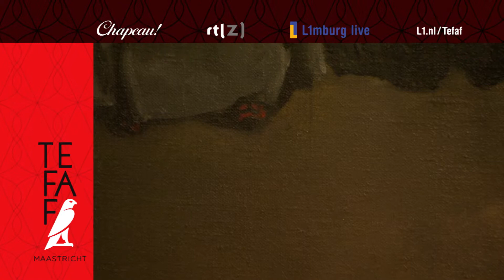Ludo Diels Tefaf 2013 Scheijen 1